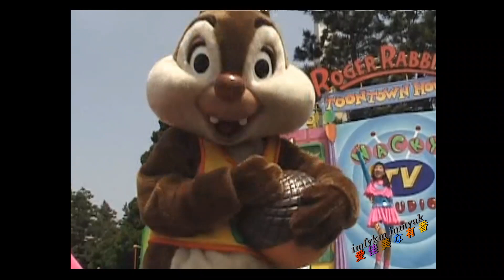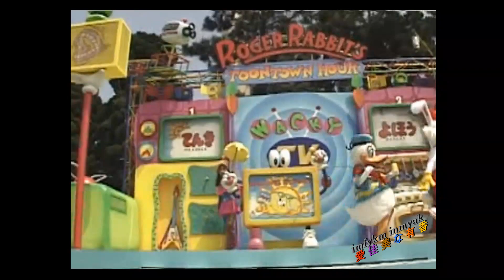ドナ指差し Roger Rabbit's Toon Town Hour 1998.4.29 ロジャーラビットのトゥーンタウンアワー Tokyo Disneyland y_0031new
y_0031new 作り直しました。　　もう観られないパレ＆ショーです。　もしよろしければ、チャンネルの登録をお願い致します